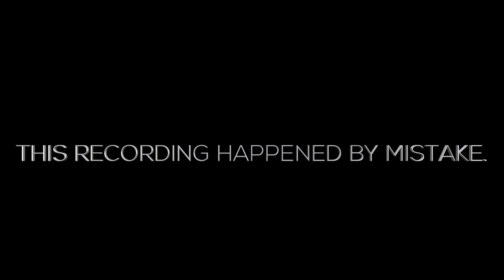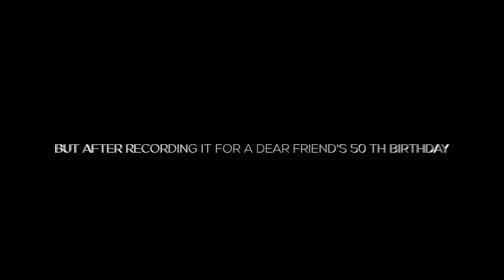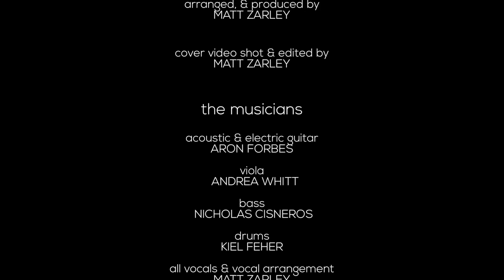Whitney Houston & Dolly Parton - I Will Always Love You - A Male Cover by Matt Zarley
This is the Dolly/Whitney classic and is featured on my latest album, THE ESTROGEN SESSIONS.

written by DOLLY PARTON
produced by MATT ZARLEY

Acoustic & Electric Guitar: ARON FORBES
Viola: ANDREA WHITT
Drums: KIEL FEHER
Bass: NICHOLAS CISNERO

String Arrangement: ANDREA WHITT & MATT ZARLEY
Vocal Arrangement : MATT ZARLEY

Mixed & Mastered by ANDY ZULLA

Video shot & edited by MATT ZARLEY

MattZarley.com
Facebook.com/MattZarley
Twitter.com/MattZarley
Instagram.com/MattZarley